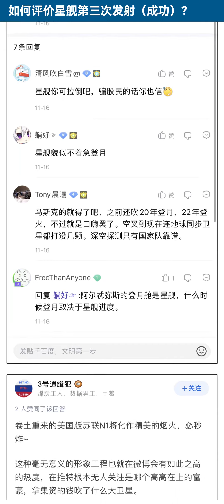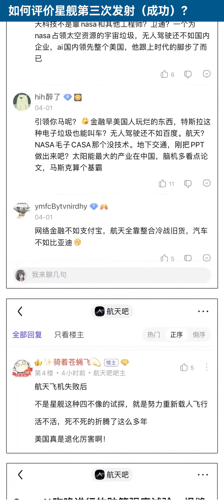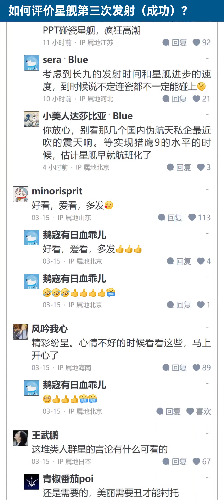小粉红嘲讽SpaceX言论合集------------【火箭回收、星舰、starship、SpaceX、马斯克、特斯拉】